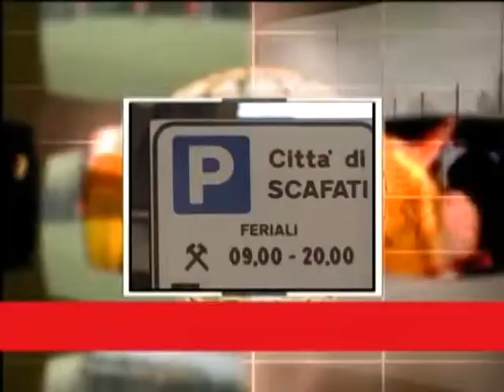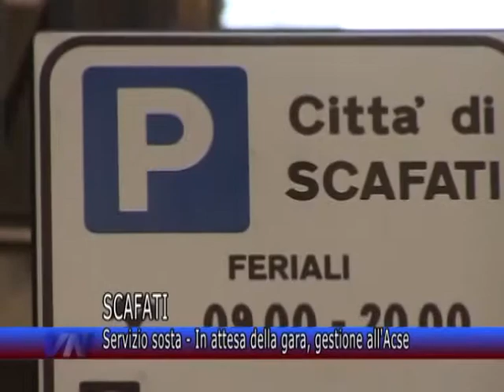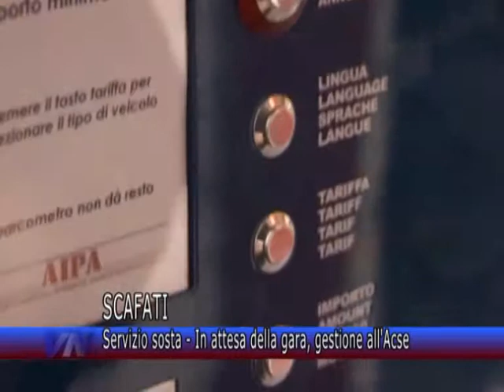Videonola Notizie del 05/12/2014